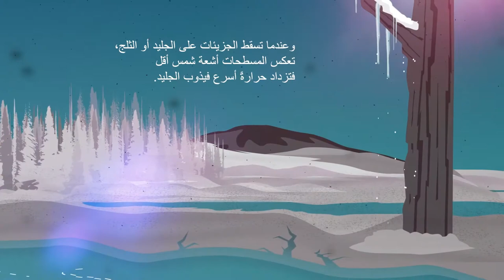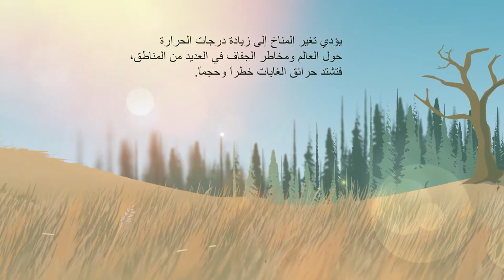حرائق الغابات كيف تحصل وماأضرارها على البيئة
تؤدي حرائق_الغابات إلى تدمير الأنظمة البيئية التي تعيش بداخلها بالكامل، حيث لا يتبق سوى الرماد و تؤدي إلى موت الكائنات الحية بداخلها و هجرتها إلى أماكن أخرى. وكذلك تؤدي حرائق الغابات إلى فقدان العديد من الأخشاب القيّمة التي تصل أعمارها إلى مئات السنين مما يؤدي إلى الخسائر المادية الكبيرة للدول التي تحتويها بسبب أهمية الأخشاب في صناعة العديد من المواد الخام. كما تشكل حرائق الغابات عامل كبير من عوامل الزحف الصحراوي للقارات، حيث تمثل الغابات موانع لزحف الكثبان الرملية تمثل العديد من مصادر التربة الخصبة، وكذلك تتسبب الحرائق في تدمير العديد من المناطق السكنية المجاورة للغابات.

المصدر:
 Source